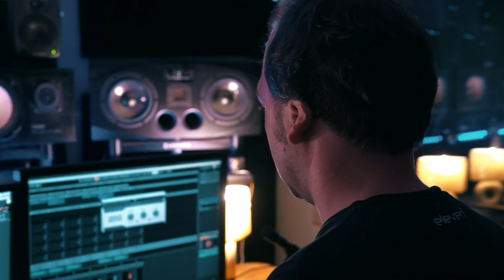EP NO.1 STUDIO DRUMS 2019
Recording drums for The Baskervilles EP NO.1 at Tom Donovan Studio.